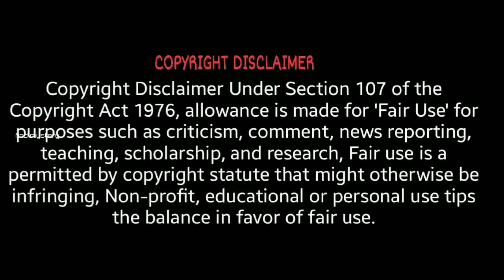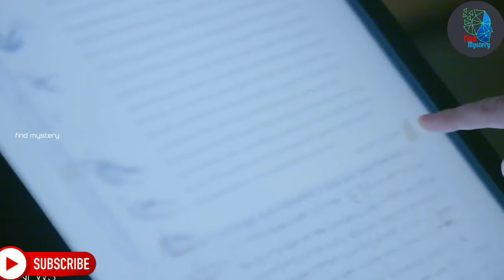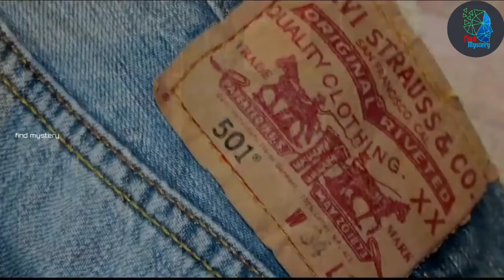உலகின் 6 விலையுயர்ந்த பொருட்கள் part-2|find mystery|6 most expensive in the world|~தமிழில்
உலகின் 6 விலையுயர்ந்த பொருட்கள் ~(part-2)
find mystery
6 most expensive in the world ~(part-2)
~தமிழில்

00:17 - intro
00:24 - john hencock signature
00:51 - Treskilling stamp
01:27 - codex Leicester
02:06 - salvator mundi painting
02:32 - al Marjan island
03:03 - Levi's strauss co 501 jeans
03:35 - outro

       Our Sincere thanks:

                  Voice by:
           M.G.Gowsika devi

         Editing & Creator by
             S.Thamaraikani
like our videos, share ur frnds and comments.
🙏follow us @find mystery for